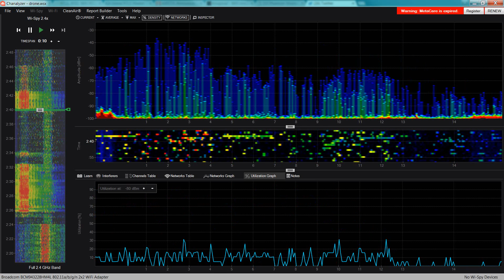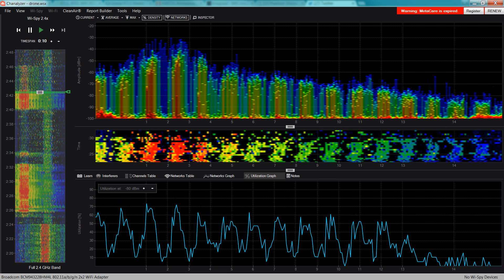DJI Phantom 2 Vision Plus video transmission on spectrum analyzer